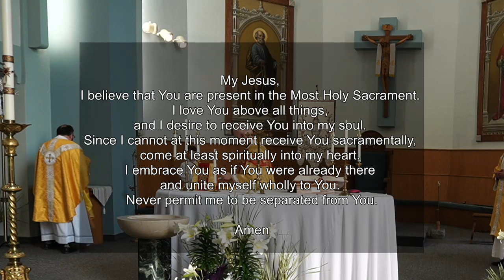Solemn Easter Mass with Bishop Hagemoen at St. Paul's Co-Cathedral (10 a.m.)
Join with Bishop Mark Hagemoen as he celebrates Solemn Easter Mass at the Co-Cathedral of St. Paul, Saskatoon.